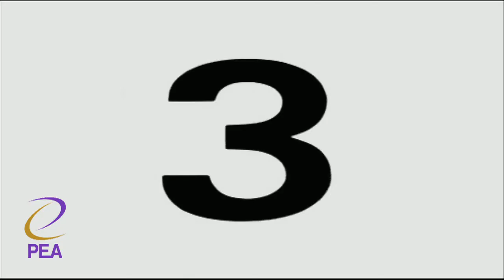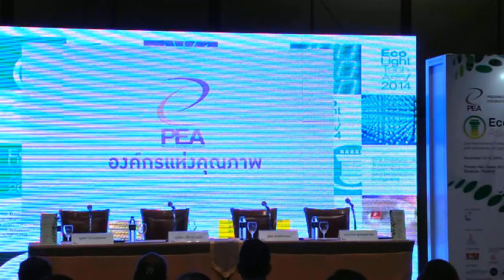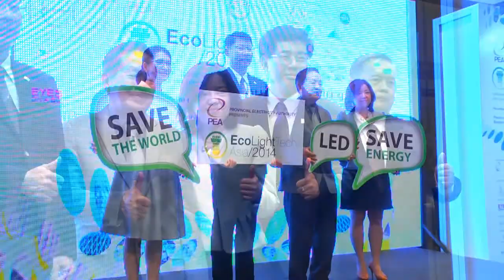PEA presents EcoLightTech Asia 2014 : Press Conference Pre-Show